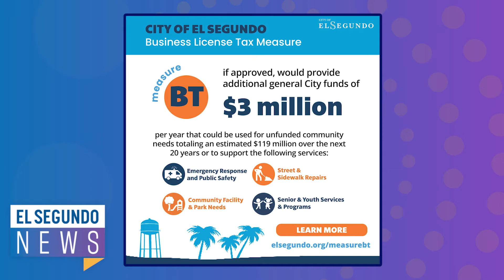El Segundo Municipal Election